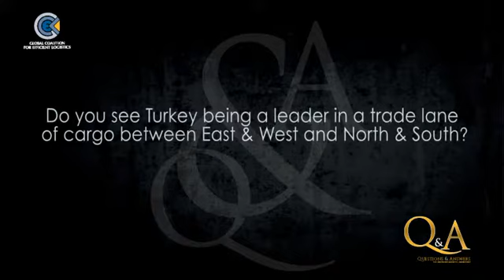H.E. Mehmet Simsek (Turkey) - HumaWealth Program Benefits for Trade Lanes.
H.E. Mehmet Simek talks on whether Turkey can be seen as a leader in trade lane and the benefits of the HumaWealth Program.